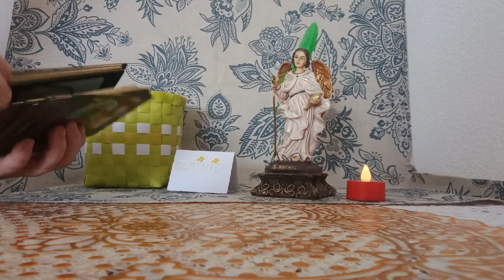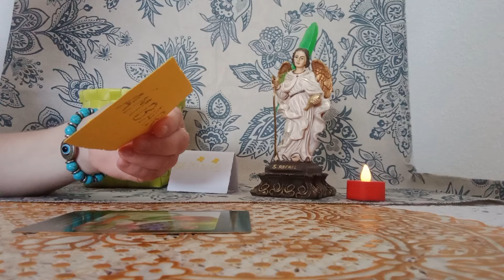DE SALUD#ARCANGEL RAFAEL#💥